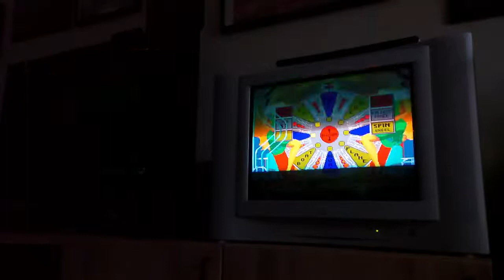High-speed: CRT vs OLED BFI